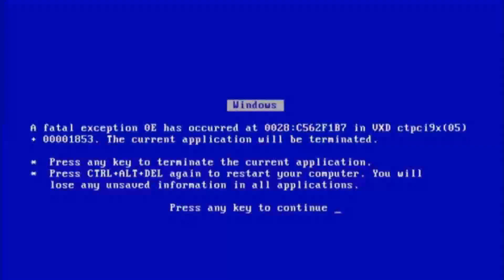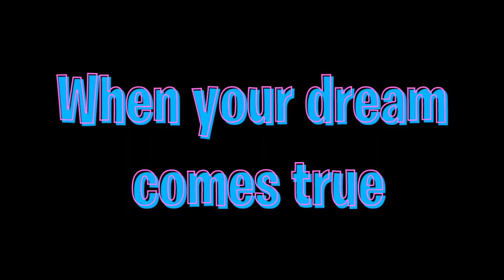Growtopia VS Real Life!!! (You Laugh, you loose!) **FUNNY XD**